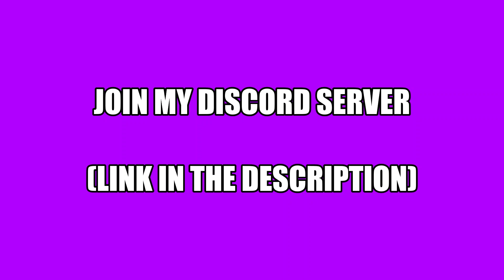REST IN PEACE Jelly... (R.I.P)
Title : REST IN PEACE Jelly... (R.I.P)

📝Thumbnail By : JellySlogoCrainer